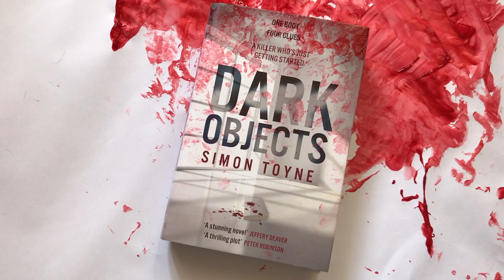BOOK TRAILER - Dark Objects by Simon Toyne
A psychological thriller, DarkObjects by Simon Toyne will keep you on the edge of your seat from start to finish.

Forensics expert Laughton Rees hunts an unusually clever killer who appears to be staging murder scenes just for her in this twisty new psychological thriller by the bestselling author of the Sanctus trilogy.

How do you catch a killer if the victim doesn’t exist?

A glamorous woman is murdered in her ultra-luxurious London mansion and her husband goes missing. But according to public records, neither of them exists.

The only leads police have are several objects arranged around the woman’s body, including a set of keys and a book called How to Process a Murder by Laughton Rees—a book that appears to have helped the killer forensically cleanse the crime scene.

Laughton Rees is an academic who doesn’t usually work live cases after the brutal murder of her mother as a teen left her traumatized and emotionally scarred. But the presence of her book at this scene draws her unwillingly into the high-profile investigation and media circus that springs up around it. As the dark objects found beside the body lead her closer to the victim’s identity, a dangerous threat to Laughton and her daughter emerges, as well as painful memories of her past related to the man she has always blamed for her mother’s death: John Rees, Laughton’s father, the current Metropolitan Chief Commissioner and a man she has not spoken to in twenty years.

Laughton’s family was destroyed once and she built herself a new one. Now, she has to face her darkest fears and help catch a killer before this one is destroyed too.

Trailer created by Storyful